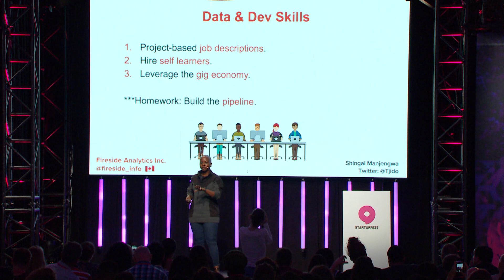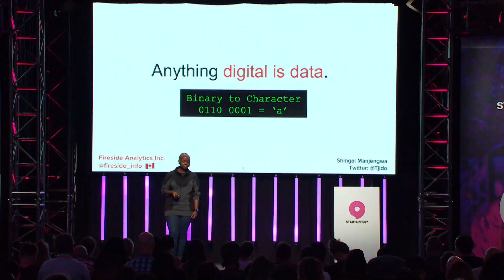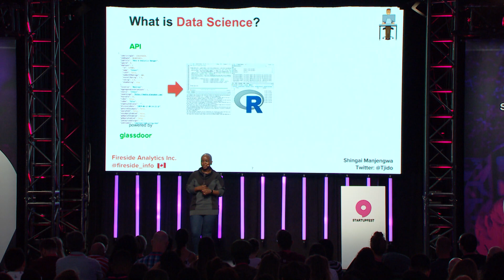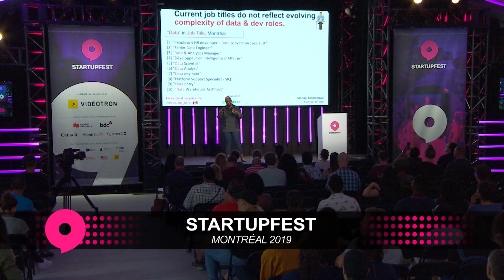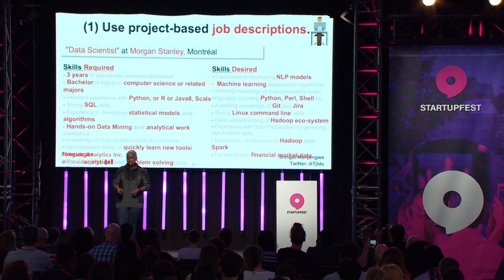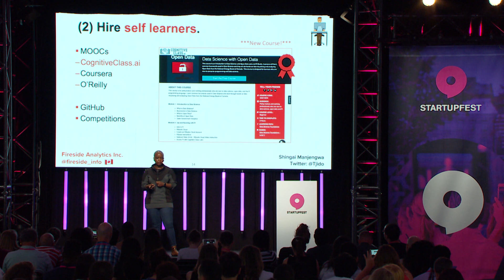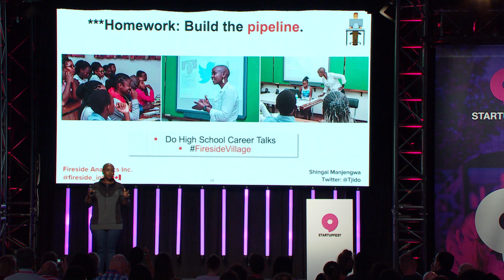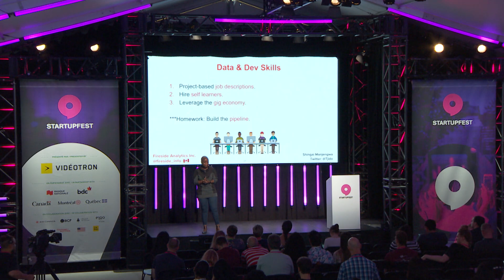Startupfest 2019 - Data and Dev - skills you need in your Startup and where to find them!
Shingai Manjengwa ("Founder, Fireside Analytics Academy / CEO Fireside Analytics Inc.)

There is an explosion in data from new technology products and services, are you using data to its full potential? Get practical tips on how startups can be more data-driven in the development of great goods and services and find out how new businesses can get the right data and dev talent to realize the full potential of data!

Startupfest 2019